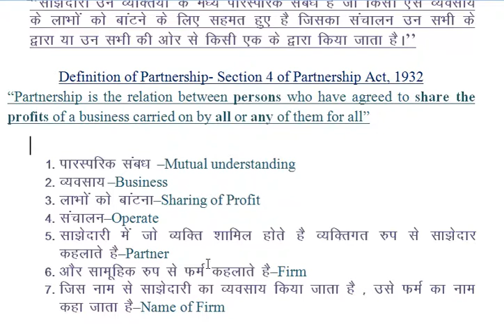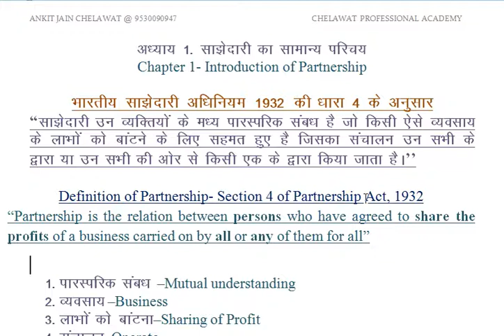Defination of Partnership Under section 4 of Partnership एक्ट, 1932. Part 1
भारतीय साझेदारी अधिनियम 1932 की धारा 4 के अनुसार , साझेदारी से आशय । हिंदी , Defination of Partnership Under section 4 of Partnership एक्ट, 1932. Part 1